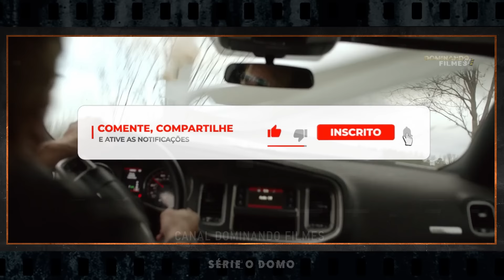Uma FORÇA INVISÍVEL Surge do Nada, M4T4, Destrói Tudo no Caminho e Prende Todos numa Pequena CIDADE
E se você estivesse tranquilo dirigindo seu carro numa rodovia, ou mesmo sossegado de boa no campo, quando de repente algo invisível, extremamente forte e sem explicação surgisse do nada em sua frente destruindo e matando tudo que está no caminho, você consegue imaginar tal situação?! Hoje recapitularemos dois episódios de uma série de tv americana de drama e fantasia que retrata exatamente isso. A série da vez se chama: 0 D0M0